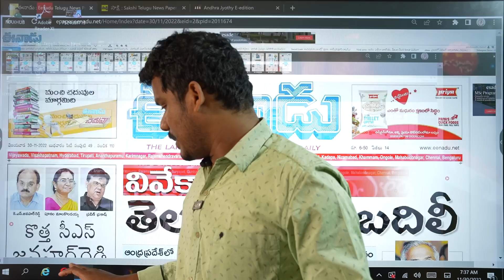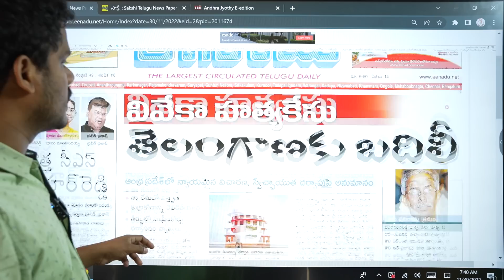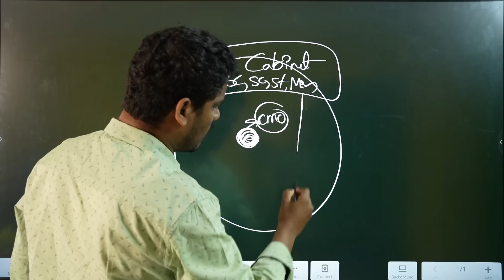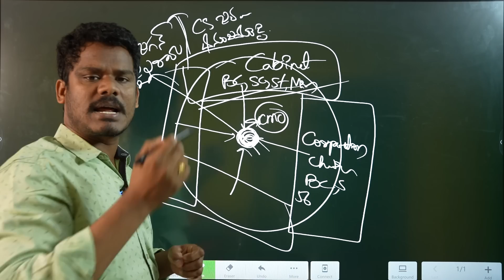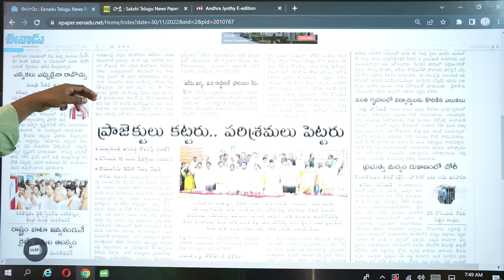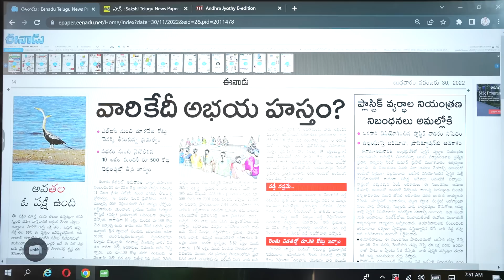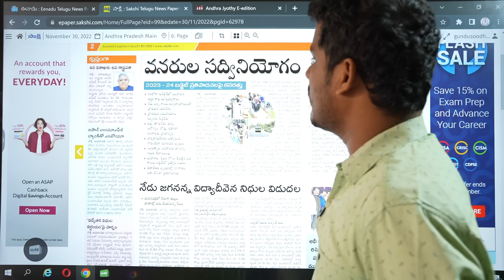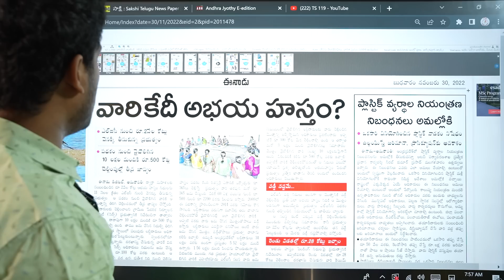కడప సామాజిక న్యాయం..! | టీచర్లు ఇప్పుడేం చేయలేరు..!? | సాక్షికి వివేక వార్త కష్టాలు GundusoodhiPINN